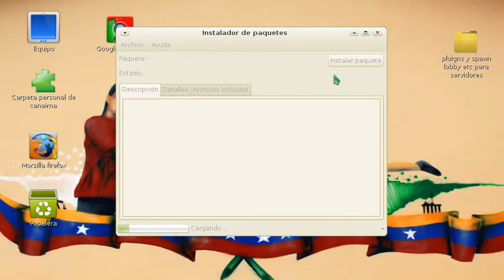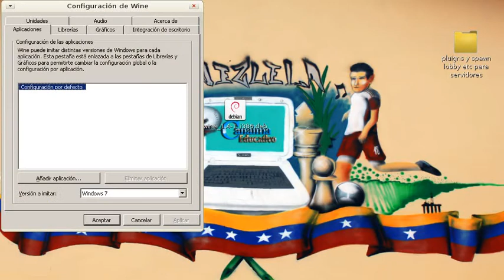Como descargar e instalar (Wine actualizado Version 1.4) para canaima "2016"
Bueno chicos os e traido otro video en este caso se trata de como tener el wine actualizado si os a gustado el video compartelo con tus amigos...

skype: NautiluzHD